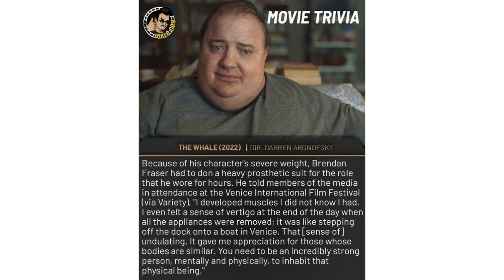The Whale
Hey Friends,

Brenden Fraser has made a masterful return in the new movie, "The Whale."

This movie gained a 6 minute standing ovation at the Venice International Film Festival and is an Oscar contender.

Fraser does a brilliant job of conveying the obstacles of obesity and trying to maintain strained interpersonal relationships through his own unresolved trauma within this film.

Let me know if you have seen it or if you plan to see it, and what you thoughts are in the comment section.